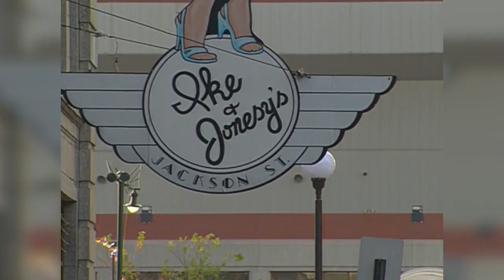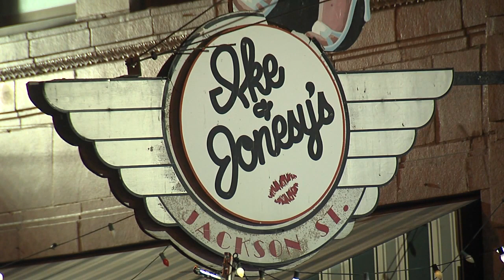A look back at Ike &amp; Jonesy's with Rick Eichholtz